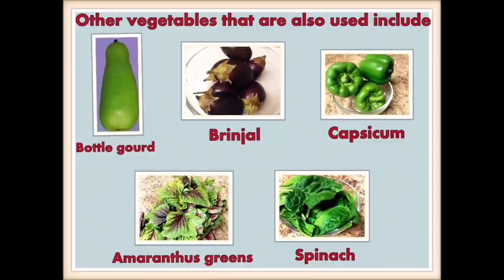Majjige HuLi - Detailed Explaination / Vegetables in yogurt Sauce (ಮಜ್ಜಿಗೆ ಹುಳಿ)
Majjige Huli is one of the traditional food variant which is very common to find in many of the festive meals of Karnataka. In Kannada "majjige" means "buttermilk" and huli means "Sambar". So, Its a kind of sambar made of cooked vegetables in yogurt sauce. Here the curd gives the desirable tangyness replacing the tamarind. Its yummy and good to enjoy with cooked rice.

Song: Close_ My_ Mouth